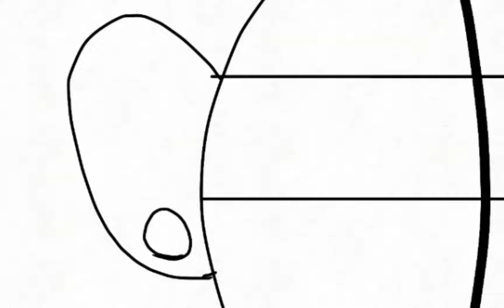2K SUBCRIBER SPECIAL | LARACONILLE | STORYBOARD